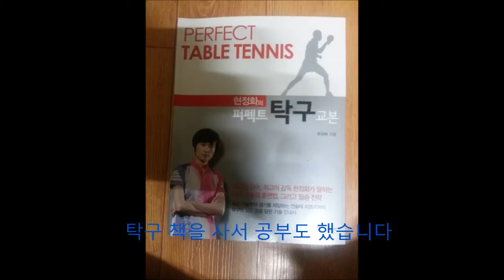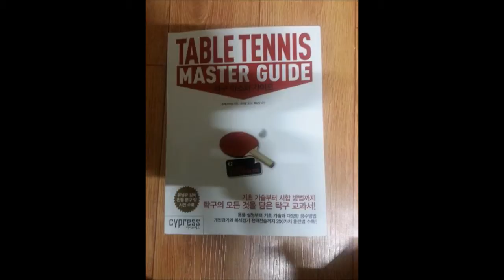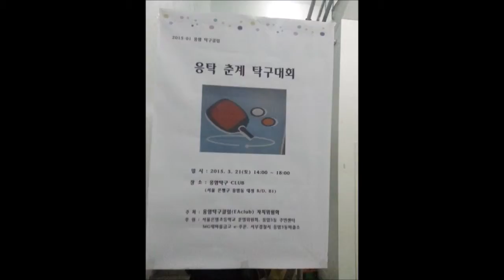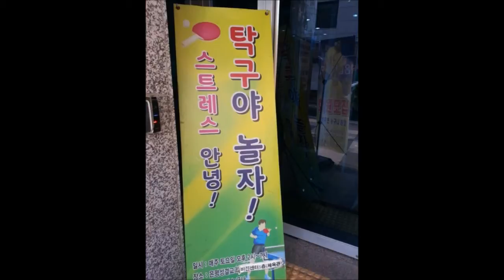이장원 박사의 탁구 하이라이트 80KG 후반에서 70 중반으로 감량 성공 !!